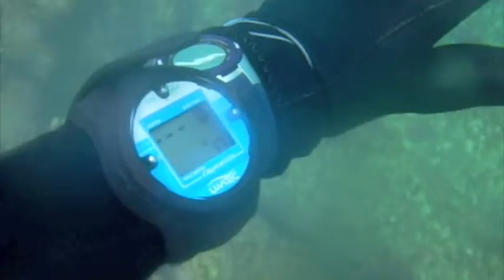Buceo en Diciembre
Buceando una mañana de sábado, en diciembre. La piscina de mi casa.